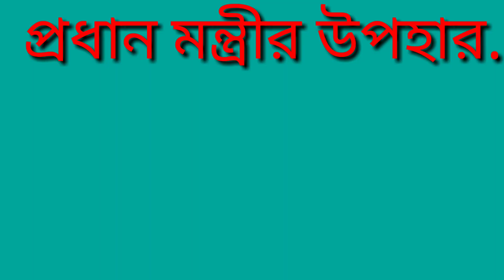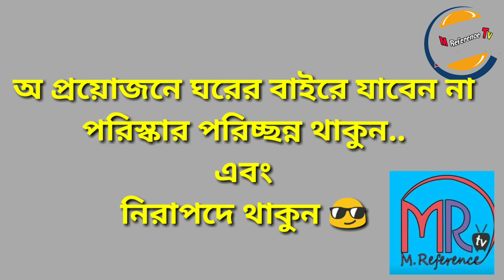প্রধানমন্ত্রীর উপহার | ওয়ার্ড বাসীর হাতে তুলে দিলেন | ২১ নং কাউন্সিল হান্নান সরকার | M Reference Tv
প্রধানমন্ত্রীর উপহার ওয়ার্ড বাসীর হাতে তুলে দিলেন  কাউন্সিল আলহাজ্ব  হান্নান সরকার

প্রধানমন্ত্রীর উপহার # নারায়ণগঞ্জ # ত্রাণ

নারায়ণগঞ্জ সিটি করপোরেশনের ২১ নং ওয়ার্ডের কাউন্সিল আলহাজ্ব হান্নান সরকার তার কার্যালয়ে ৩৮০ জন ওয়ার্ড বাসীর হাতে প্রধানমন্ত্রীর উপহার ১০ কেজি এবং চাউল ১ কেজি ডাল পর্যায়ক্রমে ওয়ার্ড বাসীর হাতে তুলে দিলেন। উপহার সামগ্রী বিতরণ অনুষ্ঠানে উপস্থিত ছিলেন নাসিক ইঞ্জিনিয়ার সুমন চন্দ্র দেবনাথ কর আদায়কারী জিন্নাত আলী এনামুল হক রোমান মনির হোসেন সোহেল আফজাল গনি সুমন রাসেল মেহেদী হাসান রনী বাবু সিকদার শেখ মেহরাব ইসলাম সৌরভ সহ আরো অনেকে.

 M Reference Tv 2020